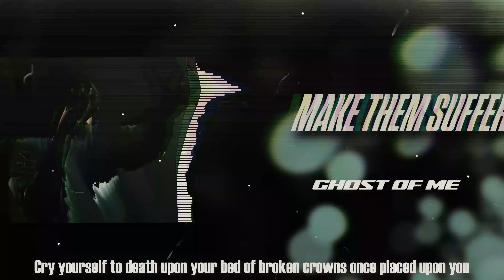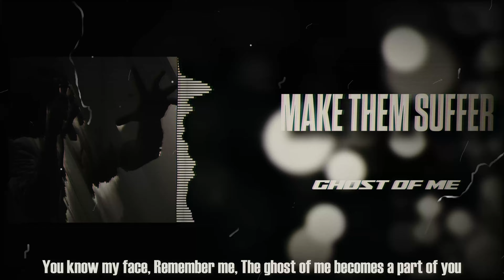Make Them Suffer - Ghost Of Me (LYRICS VIDEO)